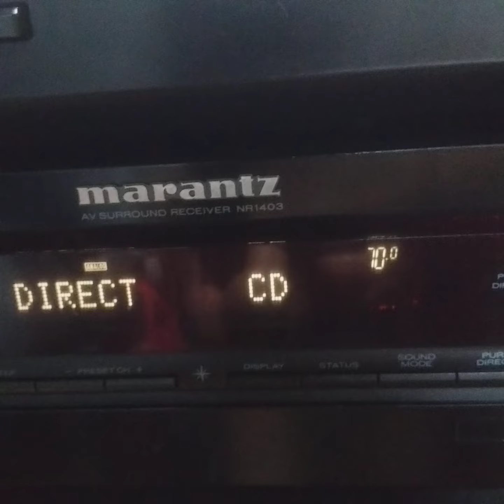Marantz NR1403 AV 5.1 amplifier/Kef bookshelf speakers